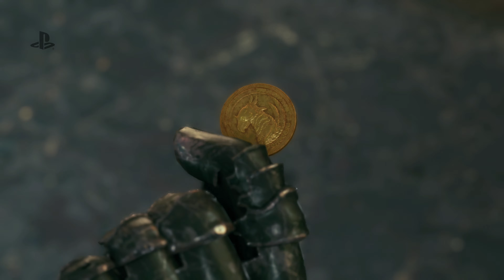EROTİK MASAJ YAPTIRDIM :)) #29 | Final Fantasy VII Remake | RPG | FinalFantasy | 4K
Merhaba FinalFantasy Sevenler..

Farklı bir oyun serisi ile birlikteyiz. Farklı diyorum çünkü  kendine özgü olan bir oynayışı olan bir oyun ile karşınızdayım. Oyun hakkında ve hikaye hakkında hiç bir bilgim yok. Oynarken her şeyi sizinle beraber öğreneceğim. İlk bölümden keyif aldım diyebilirim. Heyecanla bir sonraki bölümü bekliyorum. Umarım izlerken sizde keyif alırsınız.

"Bu oyunu oynamam konusunda başımın etini yiyen tatlı takipçim
NihatCeferov adıyorum." P.S Sevgilerle.

Tek Cümle ile Hikaye

Dünya, gezegenin yaşam gücünü mako enerjisi halinde kontrolü altında tutan bir şirket olan Shinra Electric Power Company'nin hâkimiyetinde. Midgar kentinde, Shinra'nın elit SOLDIER biriminin eski üyesi ve artık bir paralı asker olan Cloud Strife, kendisini bekleyen inanılmaz sonuçtan bihaber, Avalanche isimli direniş grubuna destek oluyor.

Final Fantasy 7 Remake (FF7 Remake) Gameplay  of the FF7 (Final Fantasy VII) PS4 Remake Full Game Story Campaign including a Review, Intro and Mission 1 for PS4 Pro.

Final Fantasy VII Remake | PS4 Store Satın Alma Linki

Platform: PS4
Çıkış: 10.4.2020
Yayınlayan: Square Enix LTD
Tür: Rol Yapma Oyunları
Ses: Almanca, Fransızca (Fransa), Japonca, İngilizce
Ekran Dilleri: Almanca, Fransızca (Fransa), İngilizce, İspanyolca, İtalyanca